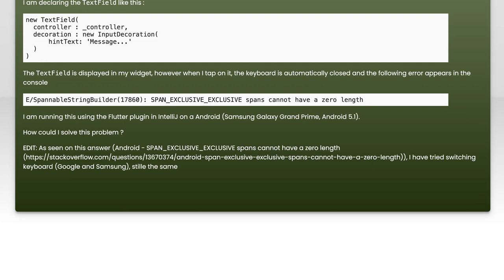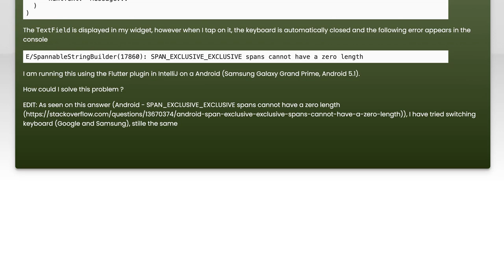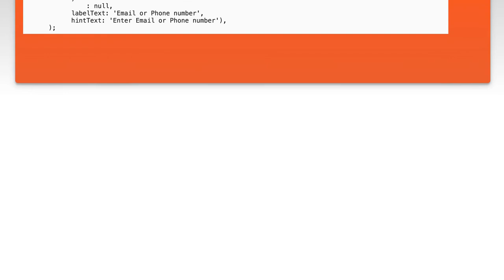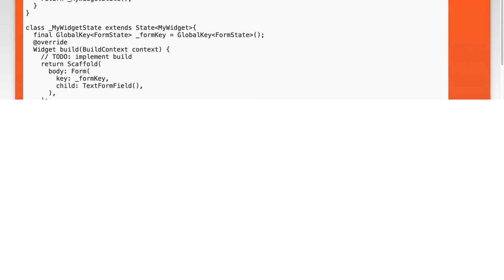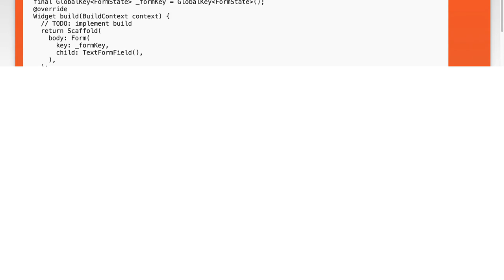Flutter Error: Spans Cannot Have Zero Length - Solutions & Fixes Explained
In this video, we dive into a common issue faced by Flutter developers: the "Spans Cannot Have Zero Length" error. This error can be frustrating, especially when it disrupts your app's functionality. We’ll explore the underlying causes of this error and provide you with practical solutions and fixes to help you overcome it. Whether you're a beginner or an experienced developer, our step-by-step guide will equip you with the knowledge to tackle this problem effectively.

Today's Topic: Flutter Error: Spans Cannot Have Zero Length - Solutions & Fixes Explained

Related to